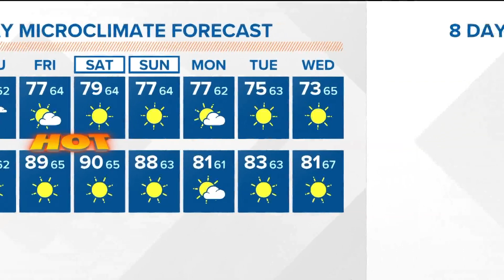Excessive heat arrives in San Diego, peaking Friday and Saturday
It'll be sunny Wednesday in San Diego County.